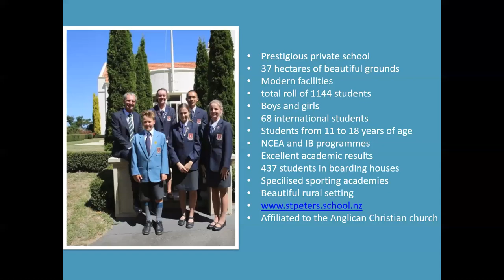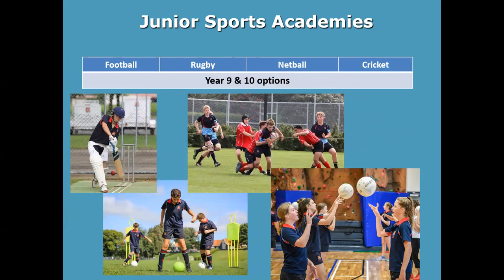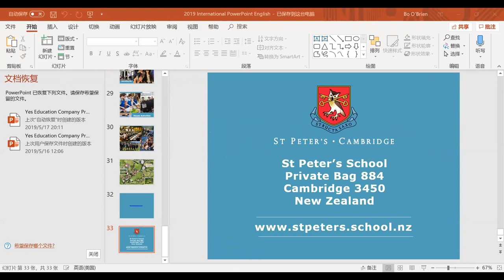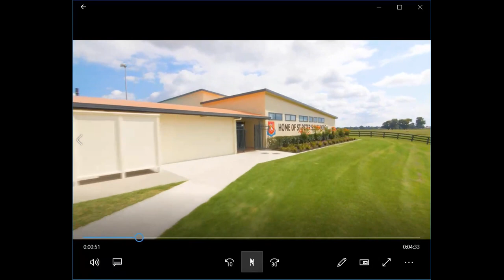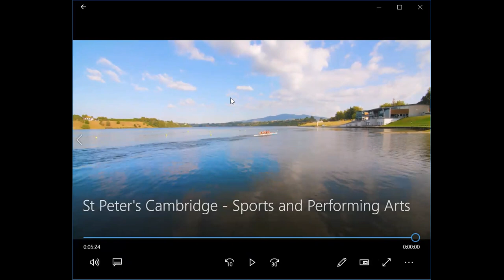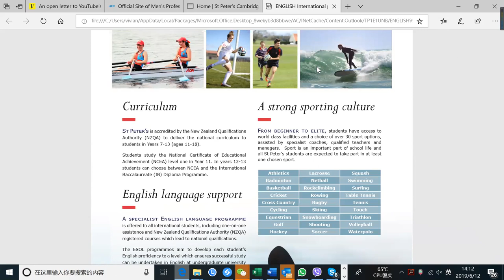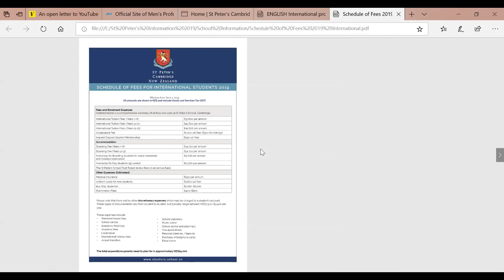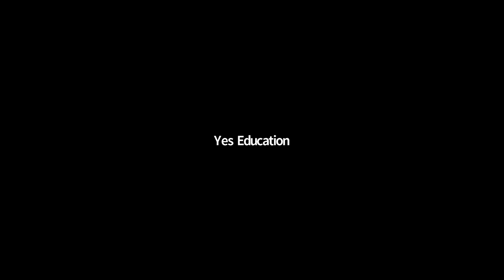New Zealand Top Boarding School St Peter's, Cambridge Webinar Training